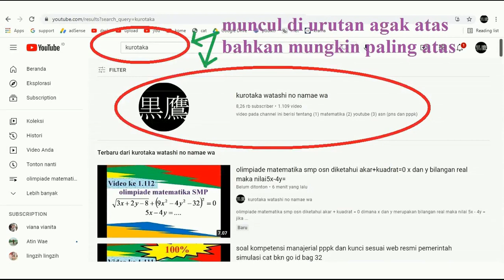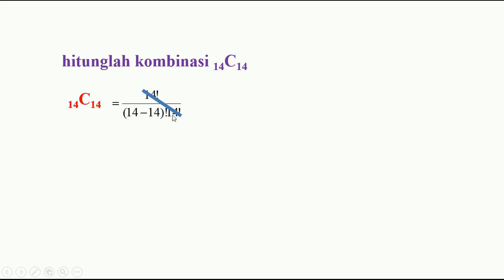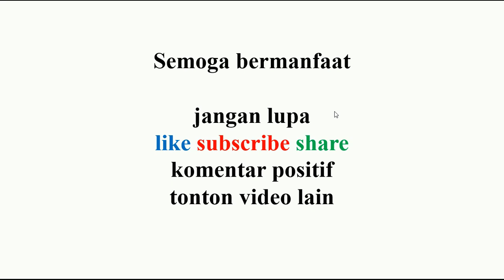hitunglah kombinasi 14C14